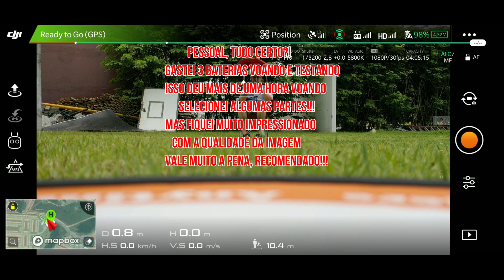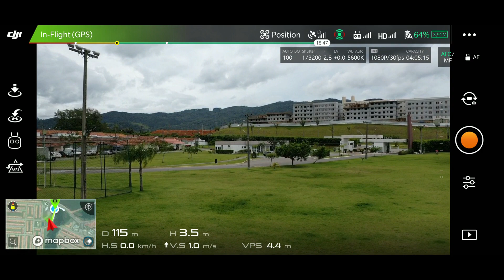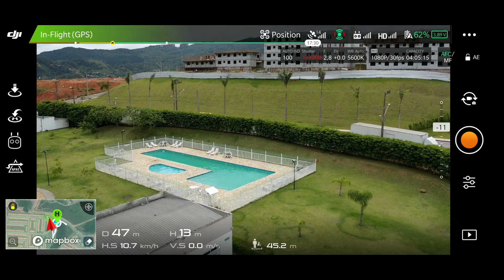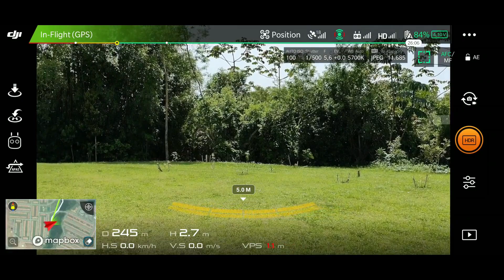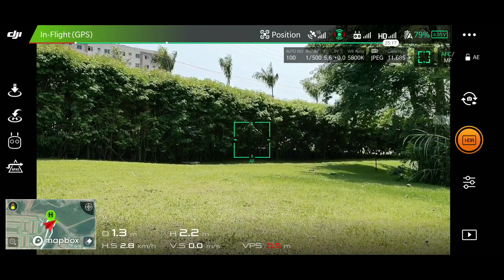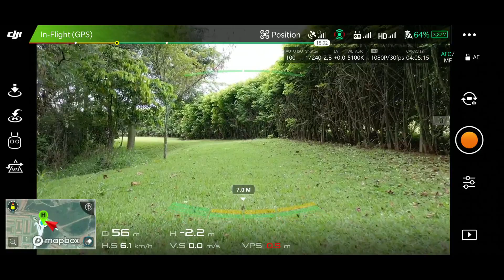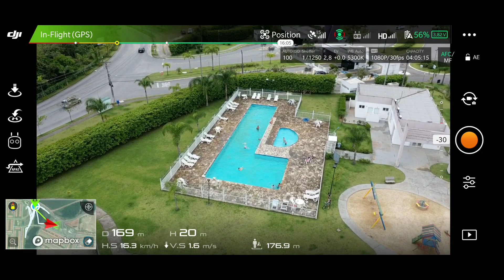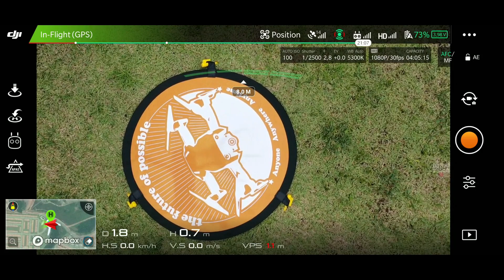DJI Mavic 2 Pro + Dji Goggles - Aprovado!!! PT-BR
Depois de ter uma Xiaomi Mi Drone 4K e usar VR Box com ele
Fiquei impressionado com Dji Mavic 2 Pro + Dji Goggles
Gastei 3 baterias voando e testando e selecionei algumas partes
Curti muito, principalmente que uso apenas pra Hobby